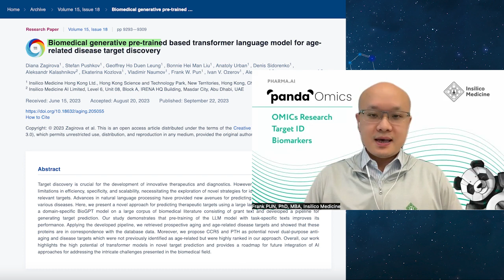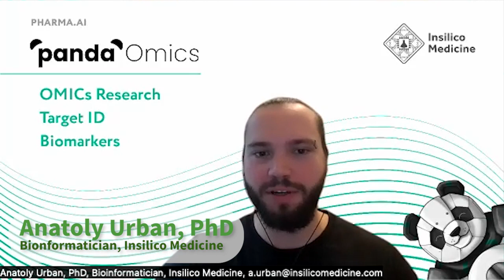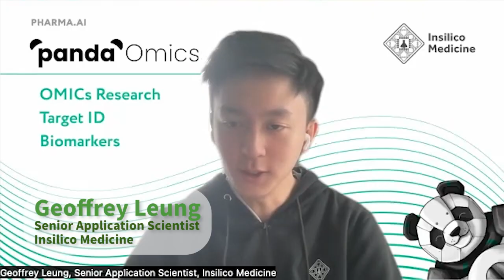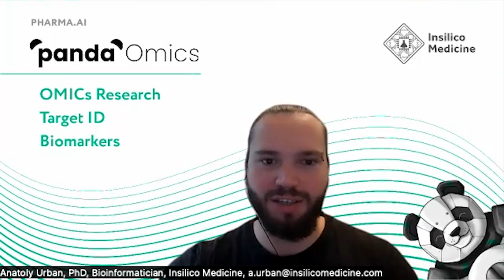Behind the Study: Biomedical Transformer Language Model for Age-Related Disease Discovery | Aging-US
Dr. Frank Pun, Diana Zagirova, Dr. Anatoly Urban, and Geoffrey Ho Duen Leung from Insilico Medicine Hong Kong Ltd., discuss a research paper they co-authored that was published by Aging (Aging-US) in Volume 15, Issue 18, entitled, “Biomedical generative pre-trained based transformer language model for age-related disease target discovery.” @InsilicoMedicine

Abstract

Target discovery is crucial for the development of innovative therapeutics and diagnostics. However, current approaches often face limitations in efficiency, specificity, and scalability, necessitating the exploration of novel strategies for identifying and validating disease-relevant targets. Advances in natural language processing have provided new avenues for predicting potential therapeutic targets for various diseases. Here, we present a novel approach for predicting therapeutic targets using a large language model (LLM). We trained a domain-specific BioGPT model on a large corpus of biomedical literature consisting of grant text and developed a pipeline for generating target prediction. Our study demonstrates that pre-training of the LLM model with task-specific texts improves its performance. Applying the developed pipeline, we retrieved prospective aging and age-related disease targets and showed that these proteins are in correspondence with the database data. Moreover, we propose CCR5 and PTH as potential novel dual-purpose anti-aging and disease targets which were not previously identified as age-related but were highly ranked in our approach. Overall, our work highlights the high potential of transformer models in novel target prediction and provides a roadmap for future integration of AI approaches for addressing the intricate challenges presented in the biomedical field.

Keywords - aging, transformers, deep learning, therapeutic target discovery, aging biomarkers, human aging

About Aging-US